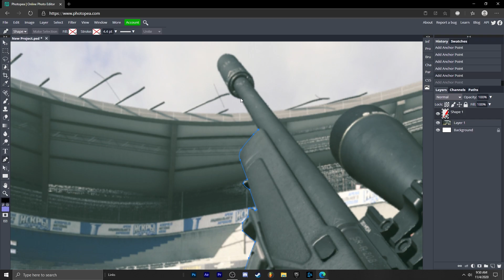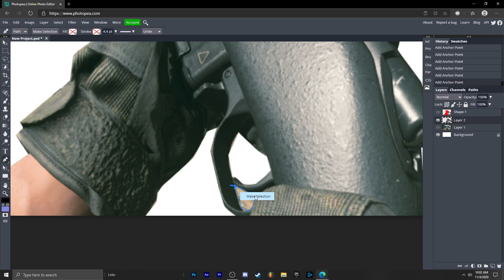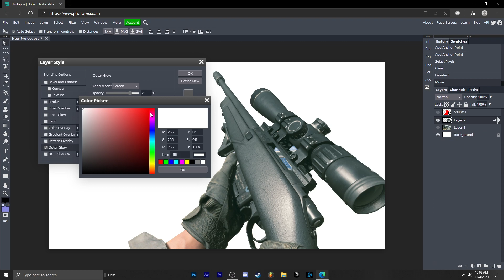How to CUT & ADD EFFECTS to objects in Photopea! *BEST WAY*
READ ME